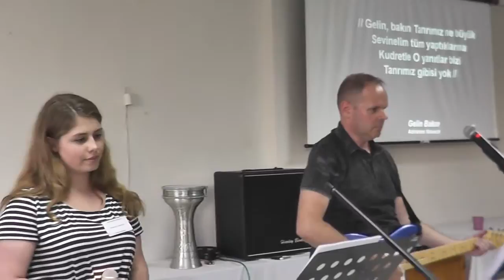Gelin Bakın Tanrı'mız Ne Büyük